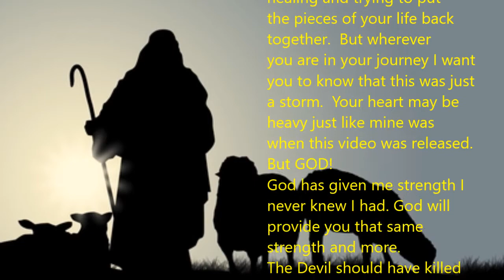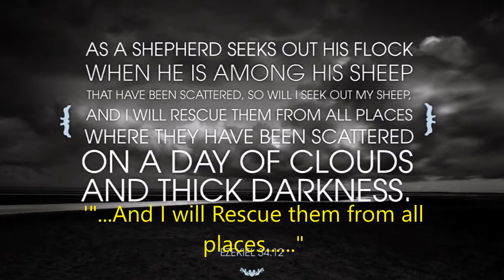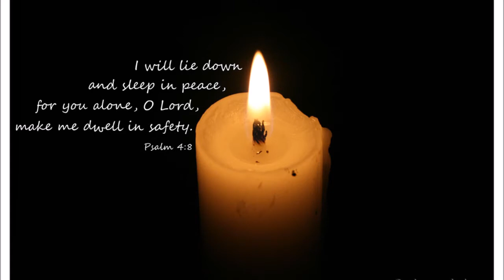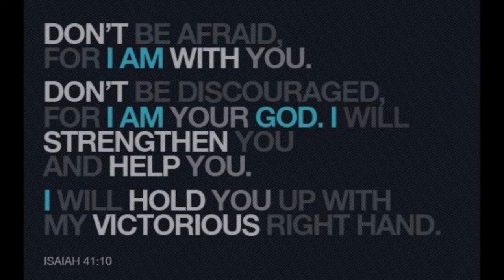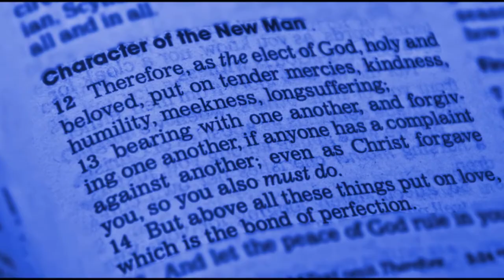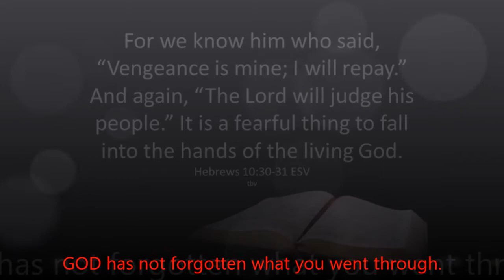Midnight Into Day (A Song for Survivors)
A Testimonial Video From a Survivor of Clergy Sexual Misconduct.

** Audio will begin after the words scroll to the top **

Never take your own revenge, beloved, but leave room for the wrath of God, for it is written, "VENGEANCE IS MINE, I WILL REPAY," says the Lord.      -  Romans 12:19